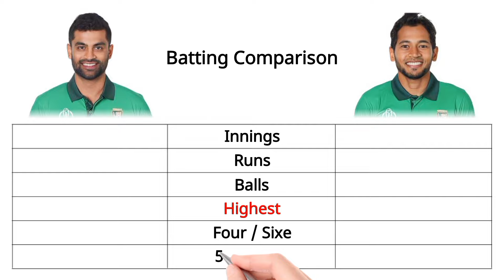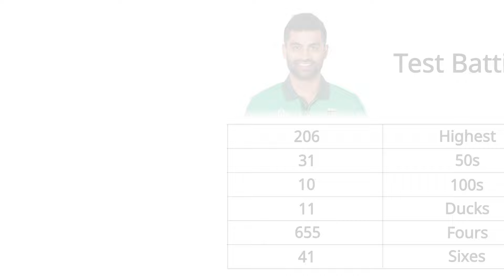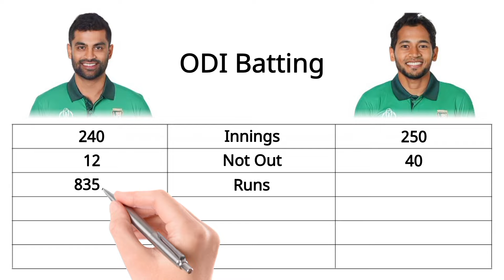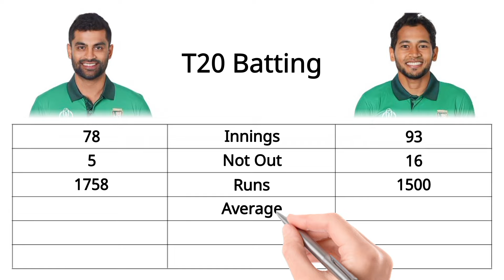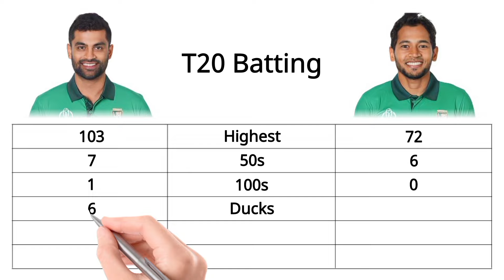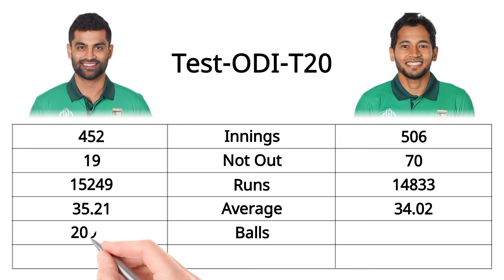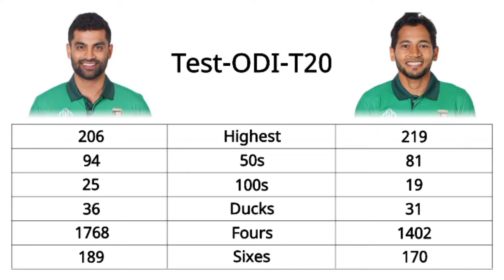Tamim Iqbal vs Mushfiqur Rahim Shocking Stats:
Who Is The Best Batsman In Bangladesh Cricket History :

Tamim Iqbal and Mushfiqur Rahim are two prominent cricketers from Bangladesh known for their batting prowess. Let's compare their batting statistics to see how they stack up against each other.

Tamim Iqbal, a stylish left-handed opening batsman, has been a consistent performer for Bangladesh in all formats of the game. With his aggressive approach and solid technique, he has been a reliable run-scorer at the top of the order. Mushfiqur Rahim, on the other hand, is a versatile middle-order batsman and wicketkeeper known for his ability to anchor the innings and play match-winning knocks under pressure.

In terms of their batting statistics, both players have impressive records for Bangladesh. Tamim Iqbal has scored over 17,000 runs in international cricket across all formats, including centuries in Test, One Day International (ODI), and Twenty20 International (T20I) matches. Mushfiqur Rahim, meanwhile, has also amassed over 16,000 runs in international cricket and has been a key player for Bangladesh in crucial moments.

When comparing their averages and strike rates, both players have similar numbers, with Tamim Iqbal averaging around 38 in ODIs and Mushfiqur Rahim averaging around 36. However, Tamim tends to have a slightly higher strike rate, which reflects his aggressive style of play compared to Mushfiqur's more conservative approach.

Overall, both Tamim Iqbal and Mushfiqur Rahim have been instrumental in Bangladesh's success in international cricket, and their contributions with the bat have played a significant role in the team's performances over the years.

=All information of this video is collected from ESPNcricinfo.com official website and cricbuzz.com official website=